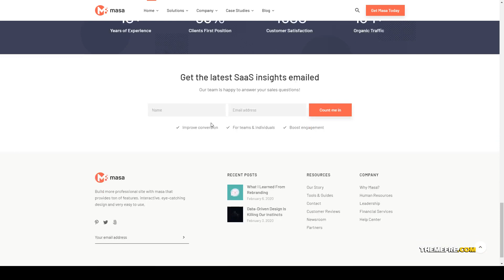Masa - Creative Startup WordPress Theme app seo Natsuki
Compatible With WPBakery Page Builder 5.7.x, WPBakery Page Builder 5.6.x, WPBakery Page Builder 5.5.x, WPBakery Page Builder 5.4.x, Bootstrap 4.x

 ThemeForest Files Included PHP Files, CSS Files, Stylus Files, JS Files

 Columns 4+

 Layout Responsive

 Tags agency, app, business, digital marketing, digital studio, landing product, saas, seo, social media, software, theme startup